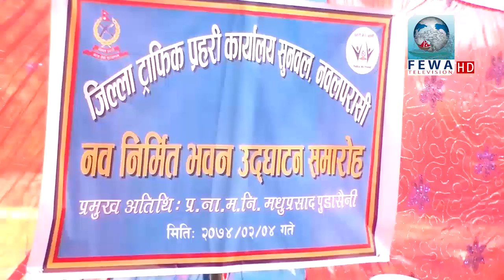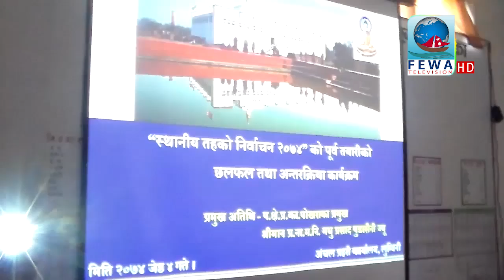प्रहरी मेरो साथी २०७४ जेष्ठ ११ बिहिबार || Police my friend 25 may 2017